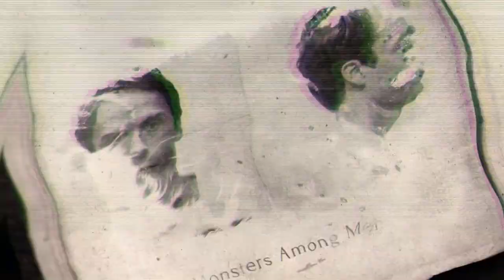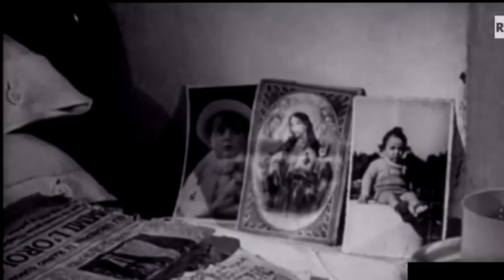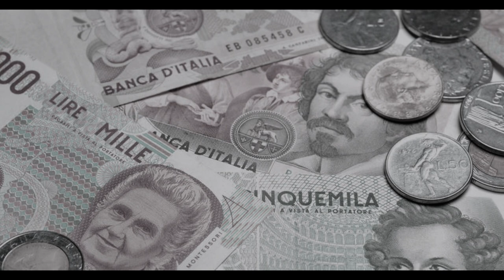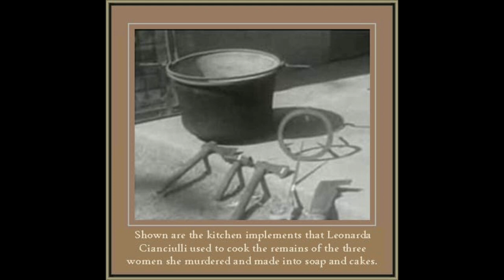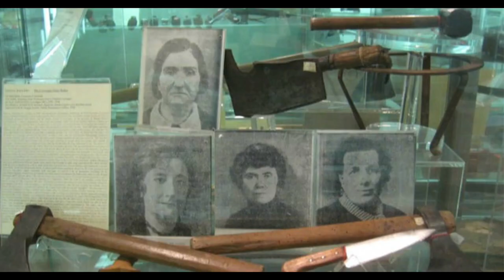Leonarda Cianciulli | The Italian Woman Who Turned Humans Into Soap And Teacakes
Leonarda Cianciulli was an Italian serial killer and cannibal infamous for turning her victims’ bodies into soap and teacakes. She killed three women in Correggio between 1939 and 1940.